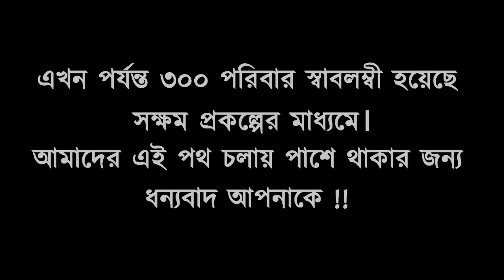SHOKKHOM 160 || Sustainable livelihood project by OBHIZATRIK Foundation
Project Name: Rickshaw Project
Project Beneficiary: Motaleb
Location: Mirjaganz, Patuakhali